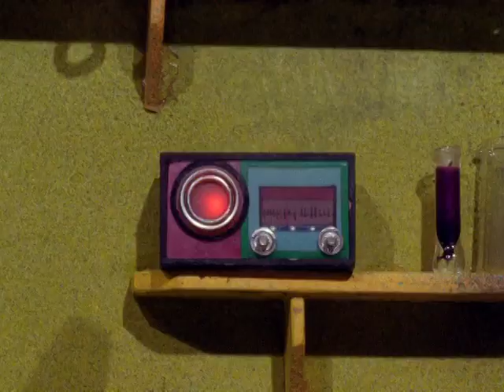The Gumby Show 1967 E16 The Moon Boggles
"Gumby first appeared in the 1953 film short Gumbasia (believed to be one of the first music videos). In 1956, Gumby and his horse friend Pokey appeared on The Howdy Doody Show. It was so popular that it became its own show in 1957, called The Gumby Show. The show contained the 1956 shorts along with new ones. Each episode consisted of 3 cartoons. In the 1960s Goo the blue mermaid, Prickle the yellow dinosaur, and Nopey the dog were introduced. Later came the Blockheads, who sometimes chased after Gumby, Pokey, Prickle, and Goo with some scheme in their block heads..."
—Art Clokey